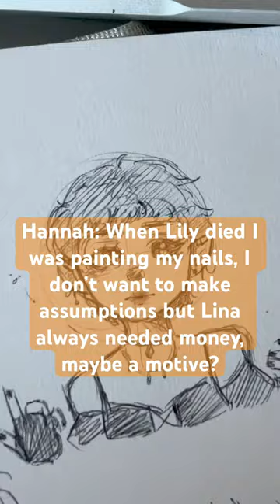Who killed Princess Lily? murder mystery